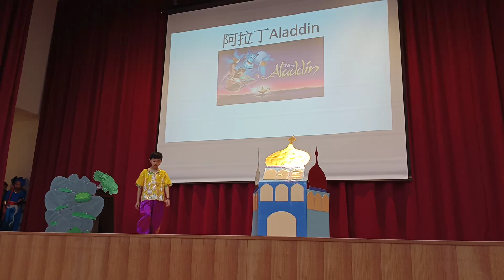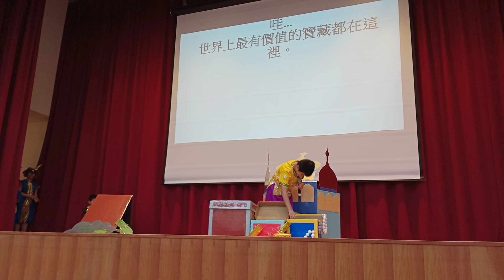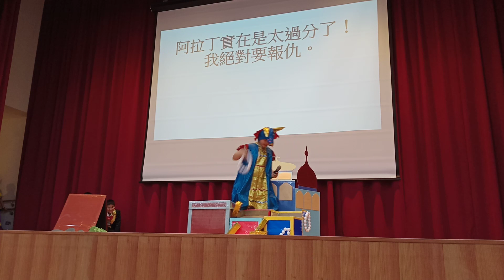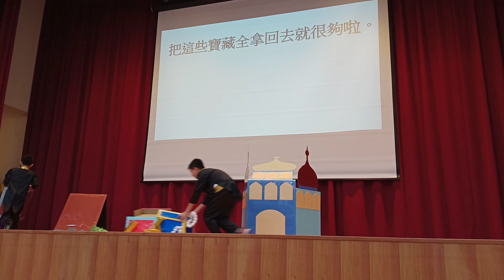20230211 佳音民安分校 112年 寒假菁英班成果展